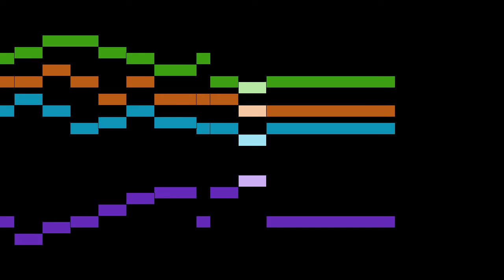Nielsen - 5. Fader vor (Der er en Bøn paa Jorden)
An animated score of "5. Fader vor (Der er en Bøn paa Jorden)", from Hymns and Sacred Songs, by Nielsen.